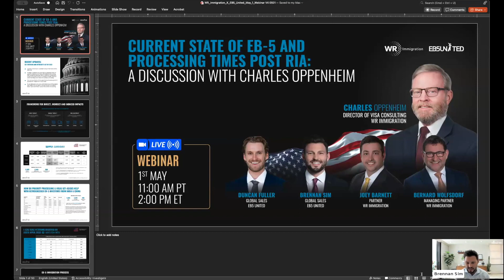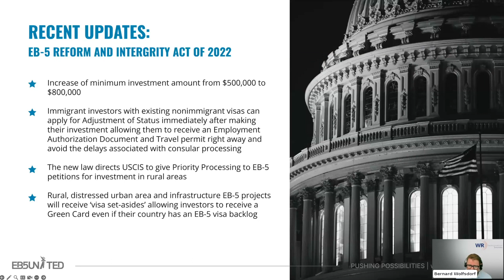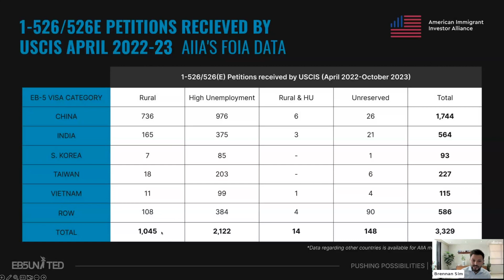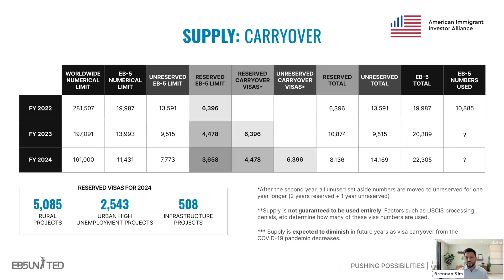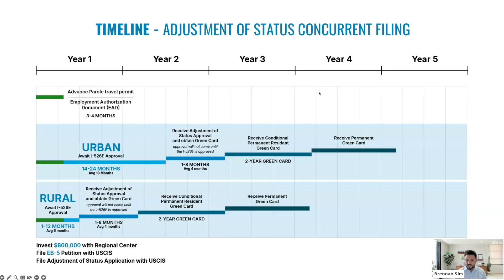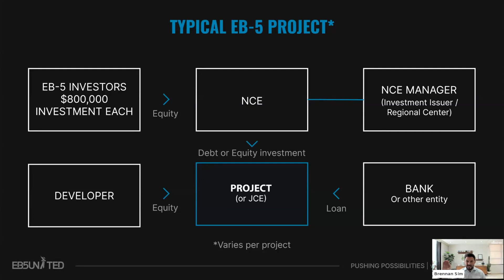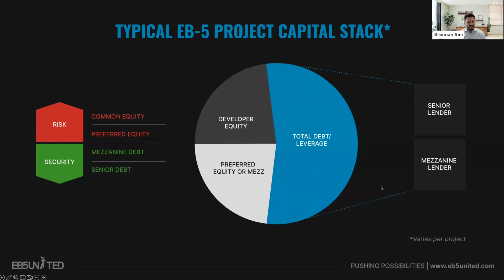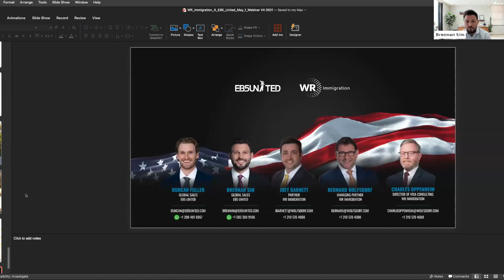[WEBINAR] Current state of EB-5 and Processing times post RIA: A Discussion with Charles Oppenheim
EB5 United’s Experts recently conducted a webinar with Charles Oppenheim, who worked as a Consular Officer for the U.S. Department of State since 1979, and as the Chief of the Immigrant Visa Control and Reporting Division until his retirement in 2021. They were joined by WR Immigration’s Joey Barnett (Partner) and Bernard Wolfsdorf (Managing Partner), two of the top Immigration Attorneys and Experts in the EB-5 landscape.

The discussion focused on the current state of the EB-5 Program and Processing Times post the RIA of 2022, and provided invaluable insights for individuals seeking U.S. Green Cards for themselves and their families.

We’re delighted to share with you that our Priority Processing Rural EB-5 Project – Yellowstone Club (YC) Phase II, recently received an I-956F Approval. This means that investors can now invest in the Project knowing it is approved, and USCIS only needs to review their Source of Funds. The I-956F for YC Phase II Project was approved in 8 months and we expect similar timelines to our One&Only Project for I-526E Approvals, which has an average I-526E Approval Time of about 6 months per Petition. This is the 4th EB-5 Project in Big Sky by our Developer CrossHarbor Capital Partners to receive such Approval.

::: OUTLINE :::
05:08: Why EB5 United stands out as an EB-5 Regional Center
08:30: EB-5 Program is more investor-friendly under RIA of 2022
09:35: Benefits of Concurrent Filing for US-based EB-5 investors
13:08: Rural Set-Asides are the best Projects to invest in
15:55: Waiting time likely to increase in 1st and 2nd Preference for Indian & Chinese investors
19:01: Timely filing of I-526E matters for Indian & Chinese investors
20:02: Retrogression in China
21:48: Faster Approvals on Rural Projects
22:16: EB-5 Petitions Approved in 3-5 months
24:11: Visa Bulletin Insights
25:40: EB5 United’s investors receiving Green Cards in 2024
29:42: How the Department of State determines the final action date
35:17: Top U.S. Immigration Attorney’s advice for EB-5 investors
41:25: Why EB-5 investors need to file soon
42:20: EB-5 Process explained by a top U.S. Immigration Attorney
45:28: How a Regional Center simplifies the Immigration Process for an EB-5 investor
47:00: Source of Funds explained by a top U.S. Immigration Attorney
49:03: About EB5 United
50:11: Structure of an EB-5 Project
52:10: EB-5 Project Capital Stack
56:58 Overview of EB5 United’s Current Projects
57:44: Q&A

:::  About EB5 United  :::

Our deep understanding that your investment represents your family’s future guides EB5 United.
EB5 United has evolved into a global financial services firm providing both EB-5 and Private Equity investment opportunities. Acting as a fiduciary, we utilize our due diligence processes earned through various market cycles to navigate appropriate deal structures and provide global mobility for our clientele and their capital. EB5 United has helped over 1,300+ investors obtain more than 2,000 green cards for family members. We work with industry leading networks and attorneys to ensure your case receives the best treatment possible from a Source of Funds perspective.

For further information about the US EB5 Immigrant Investor Visa program, read our guide